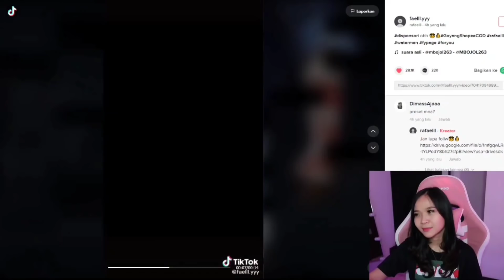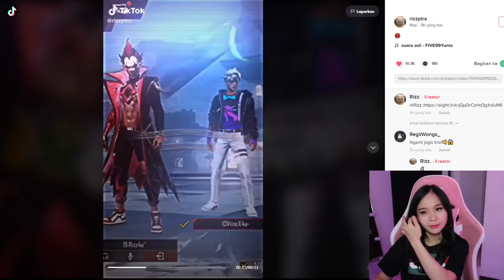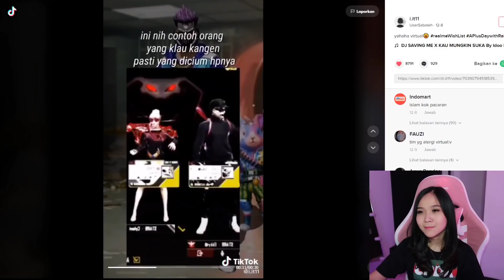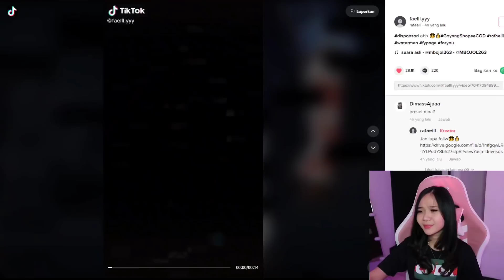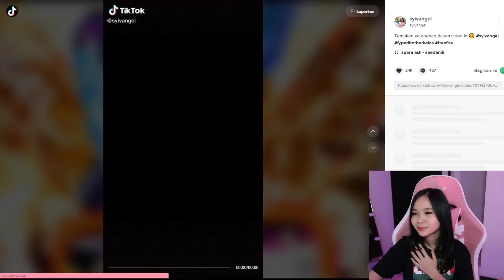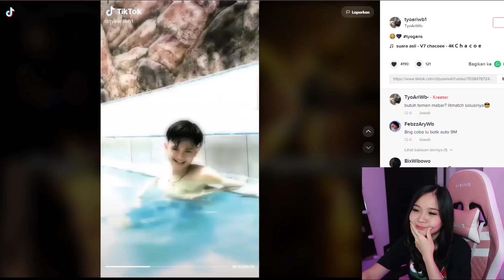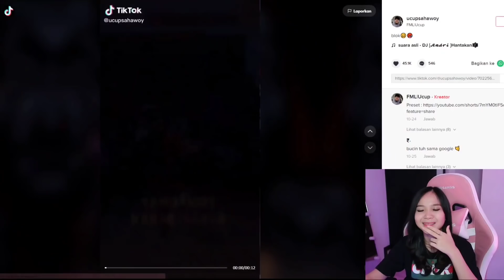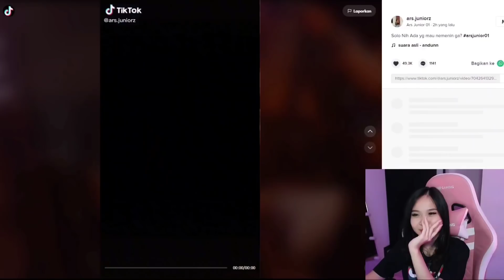KALO KAMU BERAPA CM?🌝